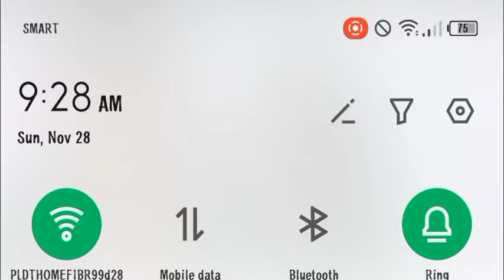SQUID GAME SEASON CHINA / RED LIGHT,GREEN LIGHT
squid game season china red light green light hope you enjoy